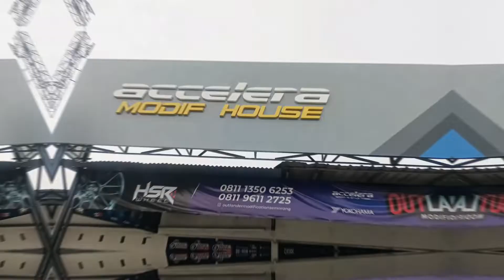Mazda CX-5 Ganti Velg Hsr Wheel Type Happi Ring 20 🔥|Modifikasi Mobil Mazda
OUTLANDER MODIFICATION SEMARANG

Alamat Toko Jl. Brigjen Sudiarto No.km. 11/52, Penggaron Kidul, Kec. Pedurungan, Kota Semarang, Jawa Tengah 50194